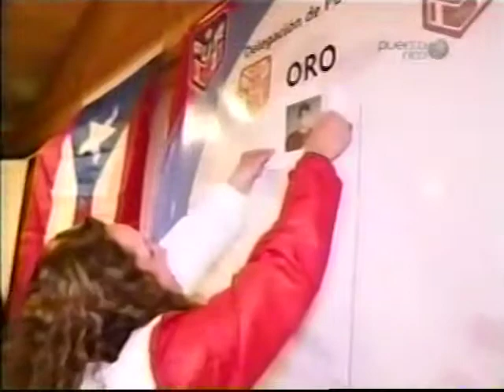ORGULLO BORICUA -VERACRUZ 2014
Atletas Puertorriqueños en Juegos CentroAmericanos y del Caribe.